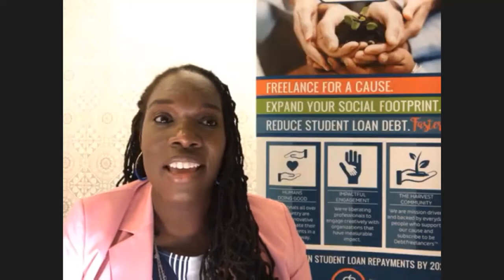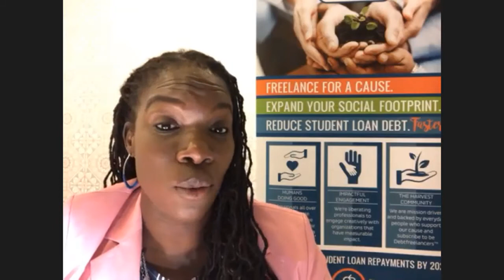These Three MDs Have A Prescription For Curing Student Debt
Never miss another interview!

Three physicians who are appalled by the mountain of student debt in America have developed a plan to help students pay off their student loans early. Their plan would also provide free services to nonprofit organizations. The trio is now putting their plan into action in the form of a social enterprise.

NanaEfua B. Afoh-Manin, a physician who describes herself as a dancer and simply exudes energy, generally abbreviates her last three names as B.A.M., pronounced bam! As CEO of the Shared Harvest Fund, she is joined by two other female African American medical doctors as co-founders. Briana DeCuir joined B.A.M. for a discussion you can watch in the video player above. Joanne Moreau is the third member of the founding group.

The plan works like this: “debtfreelancers” who are people with student loans willing to volunteer for nonprofits find those opportunities on the Shared Harvest Fund Social Impact Job Board. Both the nonprofit and the debtfreelancers pay modest subscription fees to the Shared Harvest Fund. The funds pay down the student loans of the debtfreelancers.

Check out my free webinar where I share the secrets of successful nonprofit crowdfunding